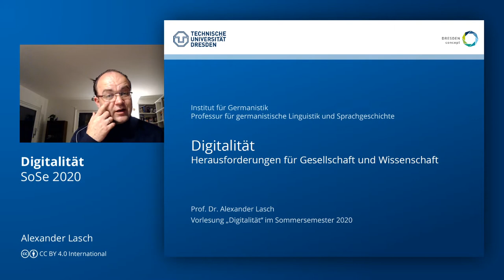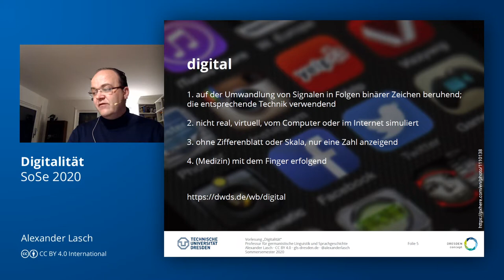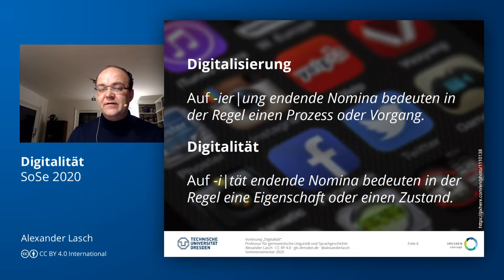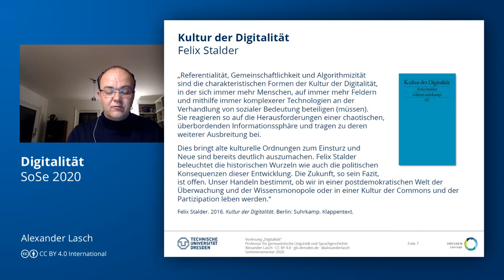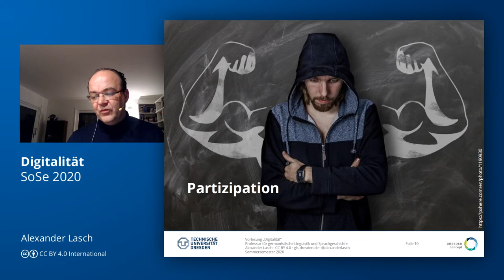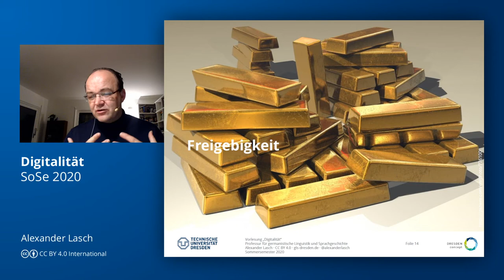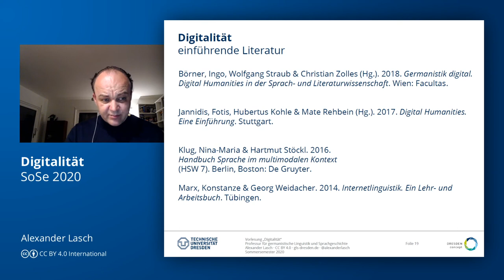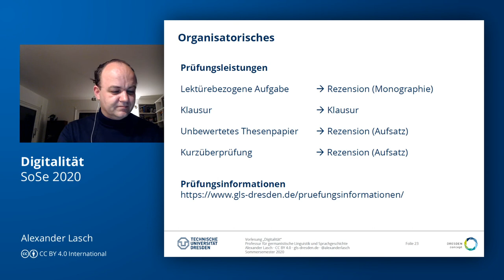Thematische Einführung (VL "Digitalität") (TU Dresden // GSW)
Sprechstunde: Donnerstag, 13:00 Uhr – 14:00 Uhr und 22:00 – 23:00 Uhr